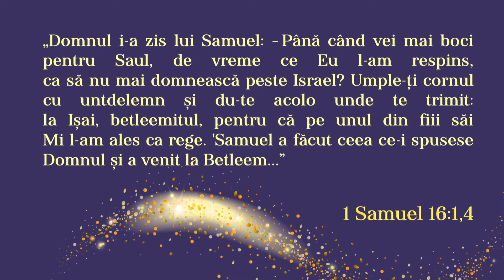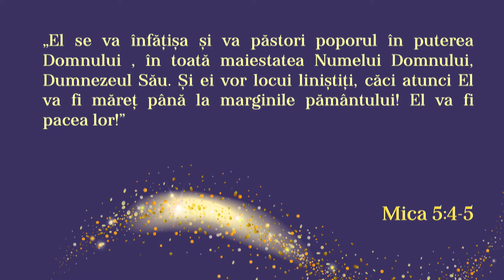Promisiunea Crăcunului I Pastor Marin Bloj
Acest mesaj a avut loc la Biserica Creştină Noua Generaţie din Târgu Mureş în data de 22 decembrie 2019.

Producţie video realizată de:
New Generation Studio